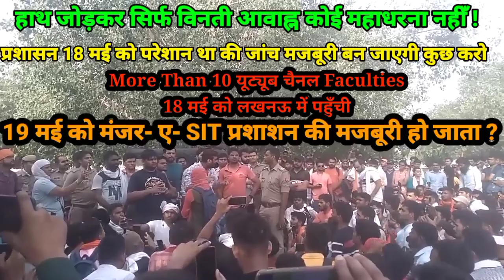UPSI Latest (सफर में धूप तो होगी , चल सको तो चलो )।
UPSI Latest (सफर में धूप तो होगी , चल सको तो चलो )। upsi upsiscam mahisir ‎@Ab JeeTenge

UPSI Latest Update ll योगी आदित्यनाथ ने किया इशारा 100 दिन में ही होगी भर्ती पूरी ll  @Ab JeeTenge
 UPP उम्र सीमा में छूट नहीं ll Court Case vs Eco Garden Protest l  @Ab JeeTenge
UPSI Latest Update l Medical_Latest_Update l @Ab JeeTenge

Join UPSI Medical Students Telegram